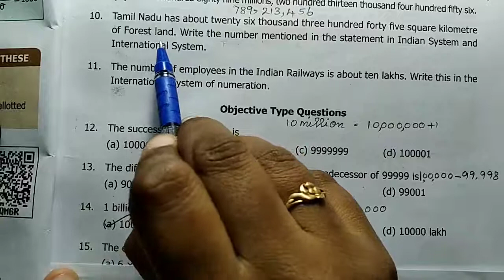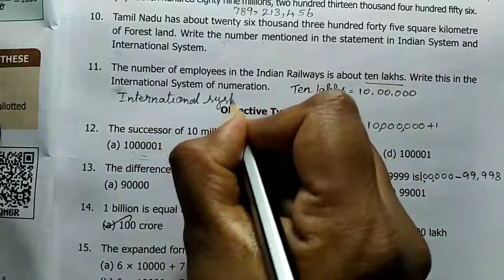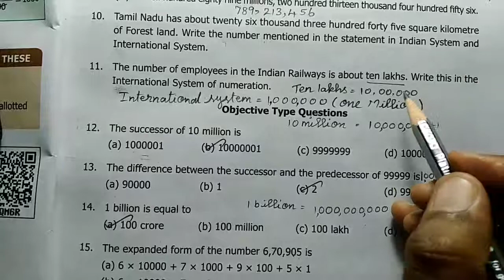6th class maths term 1 / number system / exercise 1.1 Q.no 10, 11 samacheer kalvi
10. Write the number names in words using the International System.
                     (i) 345,678 (ii) 8,343,710 (iii) 103,456,789
11. Write the number name in numerals.
     (i) Two crore thirty lakh fifty one thousand nine hundred eighty.
    (ii) Sixty six million three hundred forty five thousand twenty seven.
    (iii) Seven hundred eighty nine million, two hundred thirteen thousand four hundred fifty six.